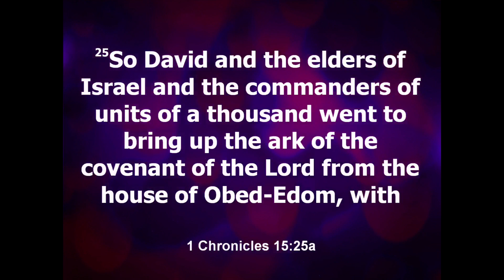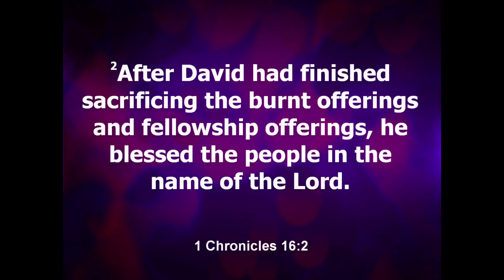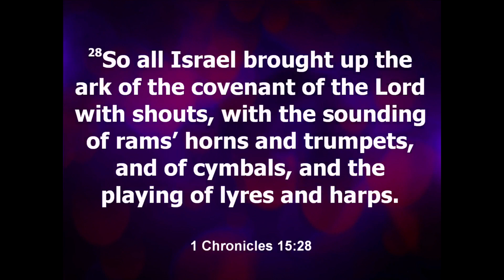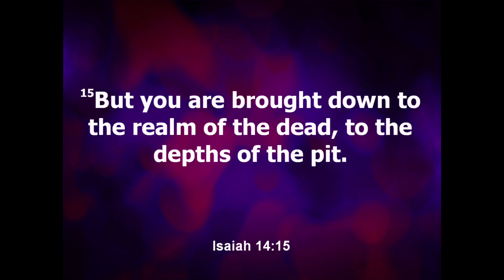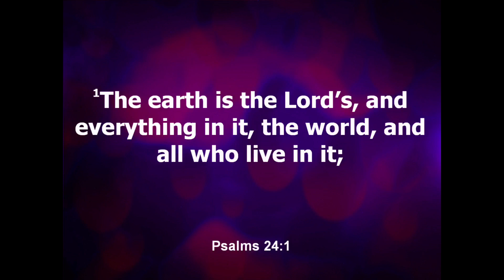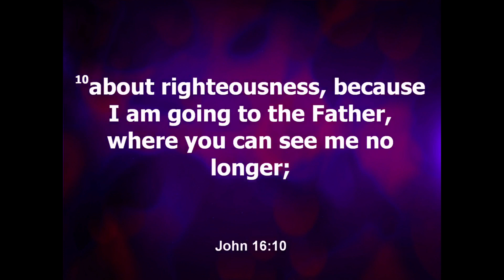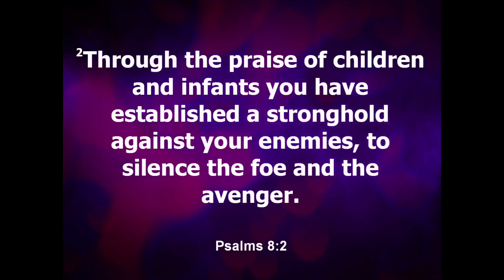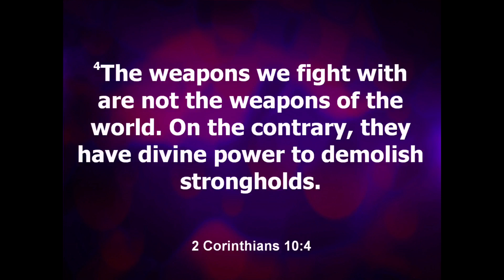"Why the Devil Hates Praise"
I Chronicles 15:25-29, 16:1-3
Do not own the rights to the songs